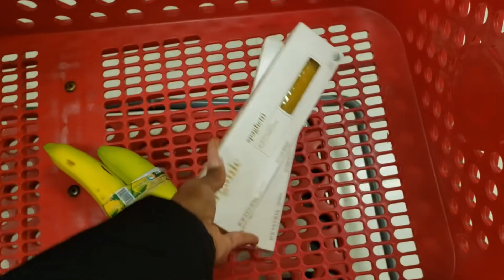Weekly Vlog | My brother Visits | Workouts | Vendor Updates +More | Kimslifevlog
A week in my life doing what I need to establish my hair business while living life.

Mailing address
2329 Street Rd
1020

FAQ
Diet: I'm vegan
Where am I from: I'm from Trinidad
Editing app: I use lumafusion to edit
Camera: I use a canon m50

Msaaliyahjay
Love Reesie
Payton B
Re'bianaSymone
Yummy extentions
Kendras boutique
Honey hair co
Wigs
Bundles
Hair review
AliExpress
Amazon
Luvme
Hairvivi
Isabella demarko
Shein
Alwaysameera
Mercy gono
Fatima bah
Monae Bee
Óre otun
MsNaturally Mary
Natural hair
Skincare